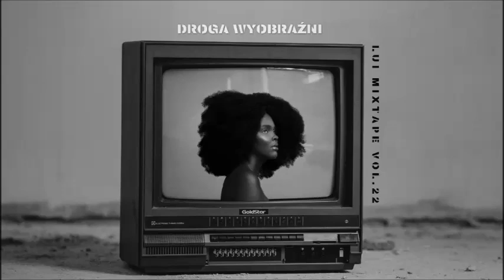lui - tylko jedna